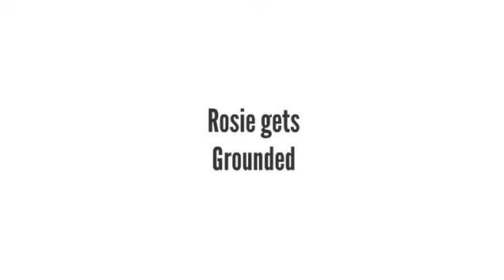Rosie misbehaves with the babysitter/grounded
Yet another Goanimate grounded video, this time Rosie messes with the babysitter, sarah!